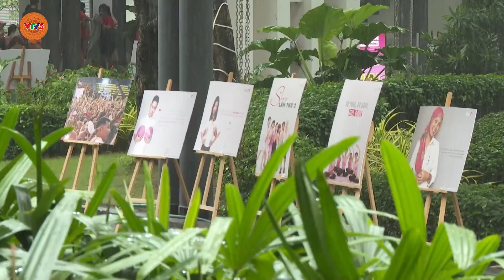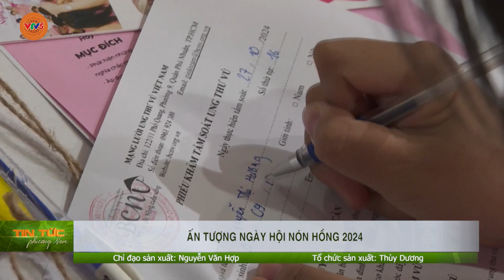ẤN TƯỢNG NGÀY HỘI NÓN HỒNG 2024 | VTV5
Sự kiện Ngày hội Nón hồng 2024 vừa diễn ra tại TP.HCM là một chuỗi hoạt động ý nghĩa, từ những buổi chia sẻ kiến thức về ung thư vú, các gian hàng tư vấn, đến những hoạt động sôi nổi như cắt tóc, hiến tóc, giải chạy Hồng. Tất cả đã tạo nên một không khí ấm áp, đầy năng lượng tích cực.